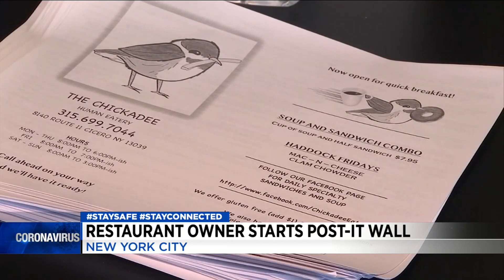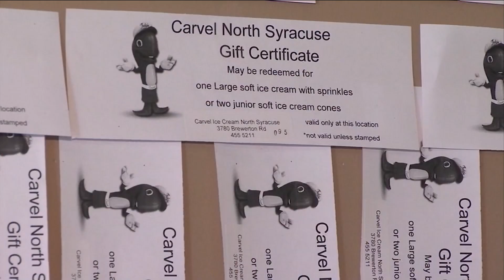Force 4 Good: Post It Wall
One New York restaurant owner thought the pandemic could ruin his business--- instead he is on a mission to keep people from going hungry.